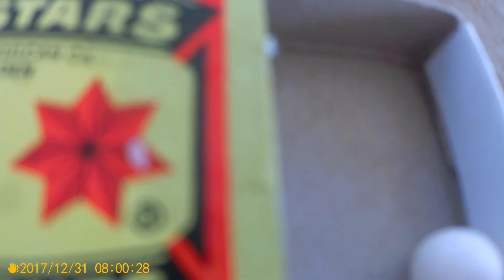Cute Lizard Eggs